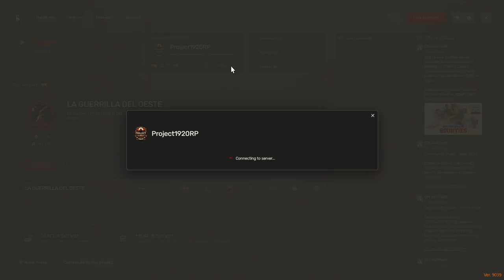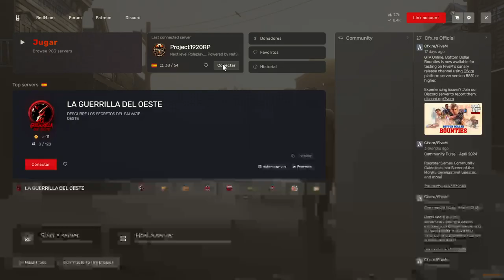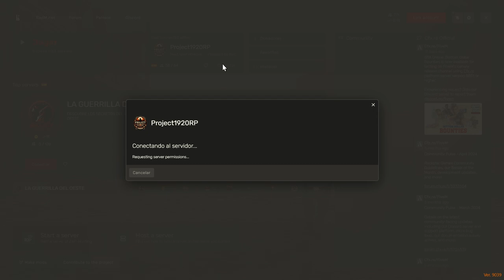Henry y Via enfrentan problemas internos en los agentes en Project 1920 RedM Roleplay RDR2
Acompaña a Henry y Via en una nueva aventura en el servidor Project 1920 de RedM, basado en Red Dead Redemption II. En este episodio, se enfrentan a problemas internos dentro de los agentes del pueblo. ¿Podrán superar estos desafíos y mantener la paz? ¡Descúbrelo en este emocionante capítulo de roleplay!